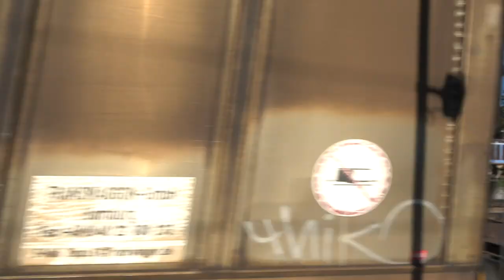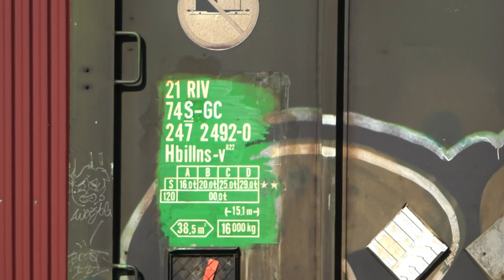Svenska tåg del 40 - Vännäs Station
Filmat i 4K i Vännäs utmed Stambanan genom övre Norrland. Videon filmades under 2 juli 2021. Videon innehåller tågen X11, Rc6, Rc4, Rd2, lok 185 och T44. Tågen kördes som SJ Nattåg, Vy Nattåg, Norrtåg, Green Cargo godståg, Real Rail godståg och CargoNet godståg.

Filmed in 4K in Vännäs, along the main line through upper Norrland. The video was filmed on the 2th of July 2021. The video contains the trains X11, Rc6, Rc4, Rd2, engine 185 and T44. The trains were in service as SJ Night train, Vy Night train, Norrtåg, Green Cargo freight train, Real Rail freight train and CargoNet freight train.

Tåg i videon / Trains in the video:

0:12 SJ Rc6 1396
1:02 GC Rc4 1167
1:02 GC Rc4 1284 & GC Rd2 1083
2:45 GC T44 336
3:18 GC Rc4 1176
4:19 ABTR X11 3189
4:55 SSRT Rc6 1334
5:25 GC Rc4 1176
5:50 SSRT Rc6 1334
7:35 GC Rc4 1167
7:44 Stationsmiljö / Station environment
8:33 GC Rc4 1255 &  GC Rc4 1142
9:14 GC Rc4 1167
9:14 Rpool 185 683
10:49 GC Rd2 1117 & GC Rc4 1280